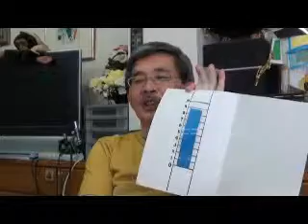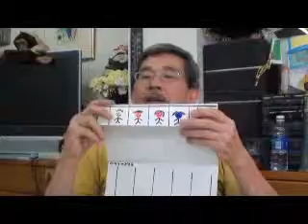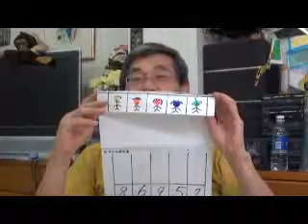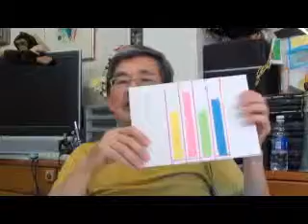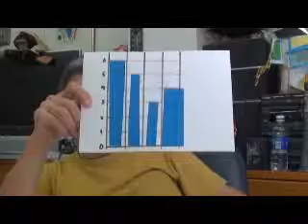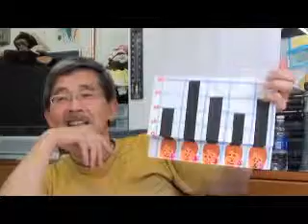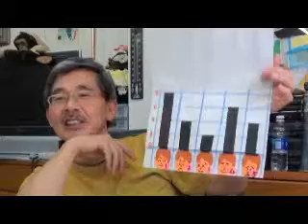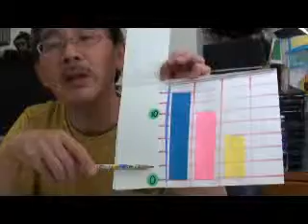（１）小３クラス（風景）棒グラフ＠ＢＷ教室 Ｈａｍａｍａｔｓｕ Ｊａｐａｎ